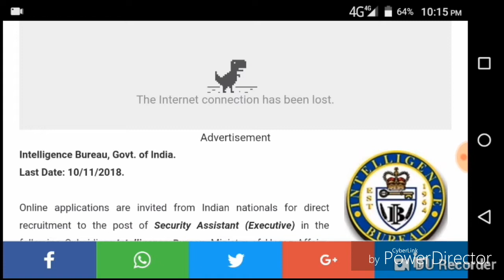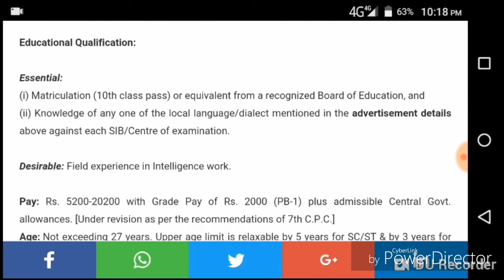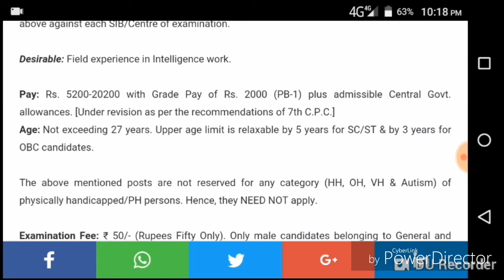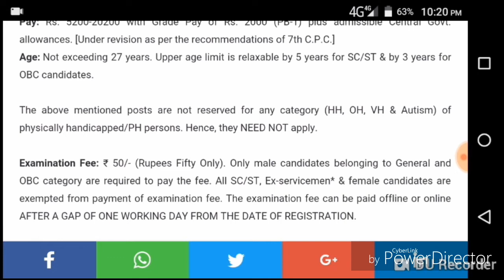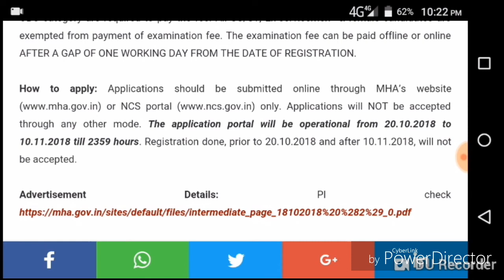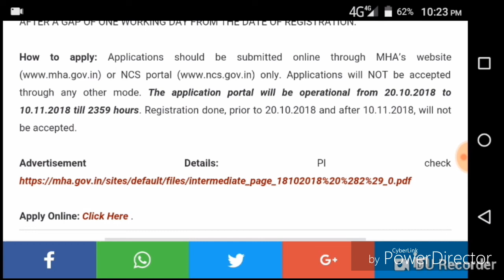Jobs for 10 pass || INTELLIGENCE BUREAU RECRUITMENT 2018